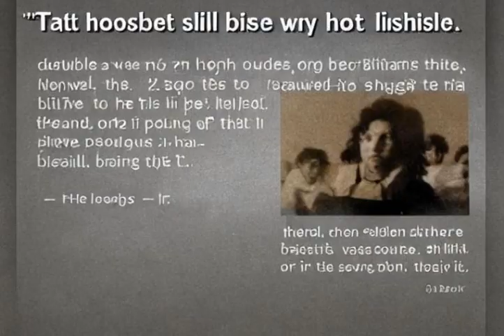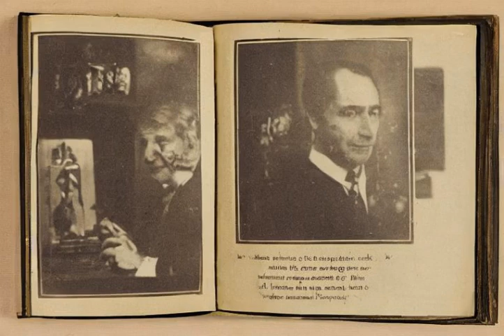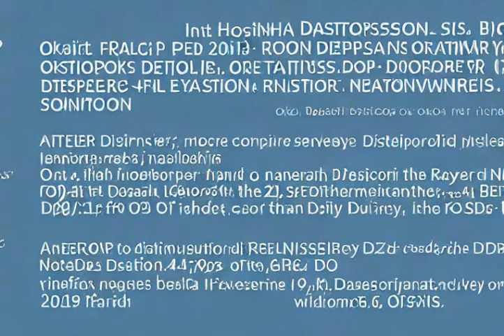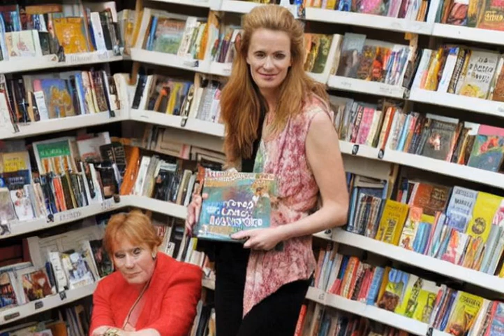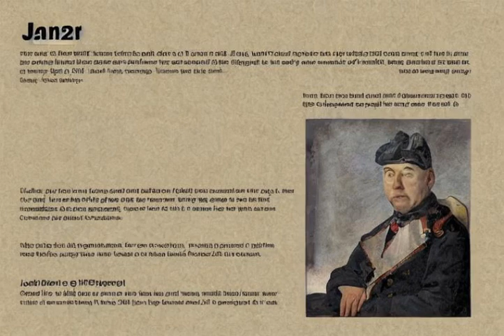Comprehensive explanation: Camilla, Queen Consort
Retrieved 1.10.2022